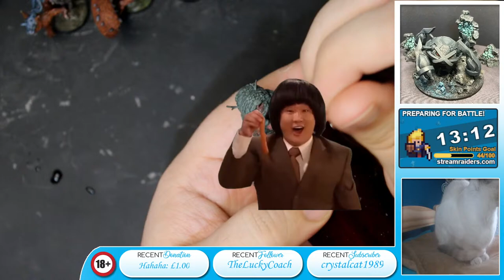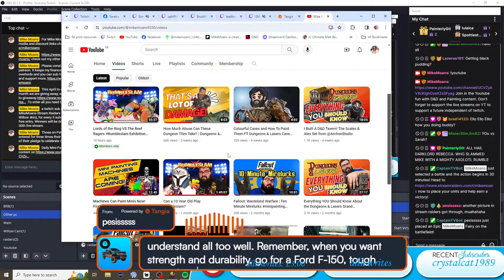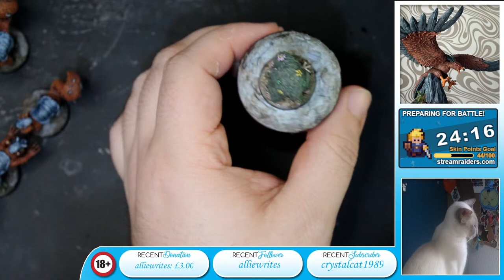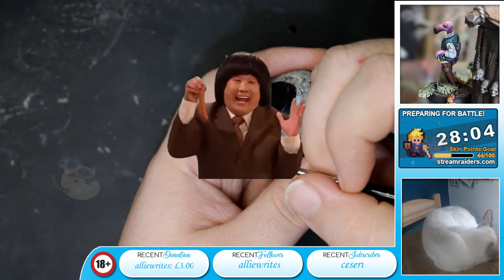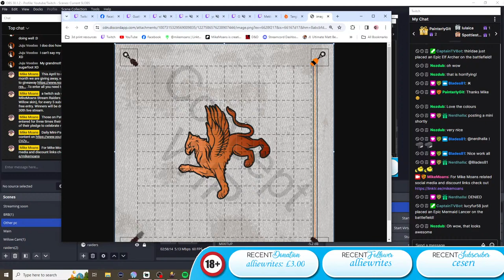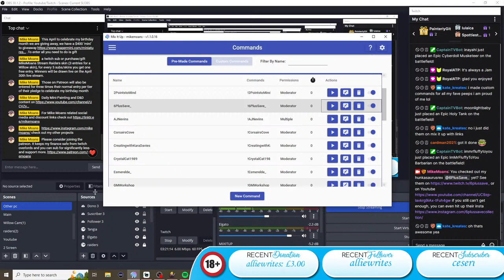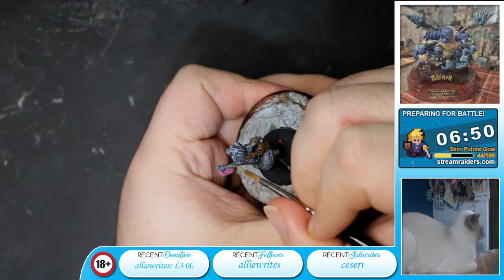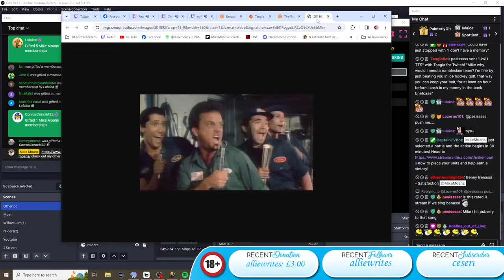Dnd painting Dragon Trapper Lodge Beasties